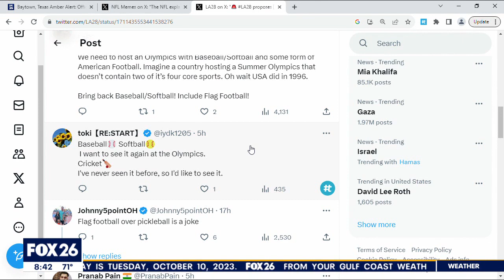Jordan Chiles' supportive gesture at Belgium Airport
Despite not making the World Team, gymnast Jordan Chiles showed her support for her teammates at the airport in Belgium.